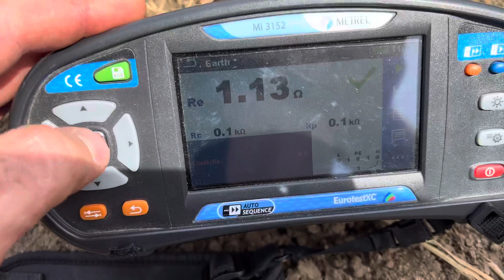Astăzi efectuăm măsurarea prizei de pământ naturală făcută de către client.